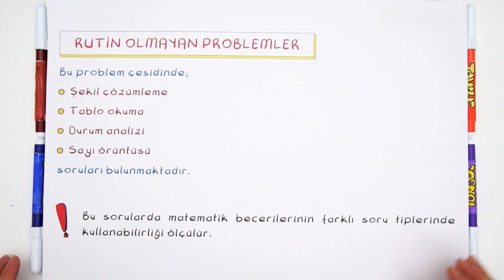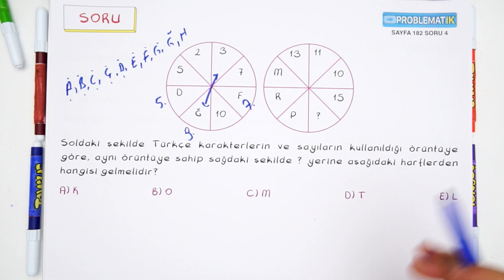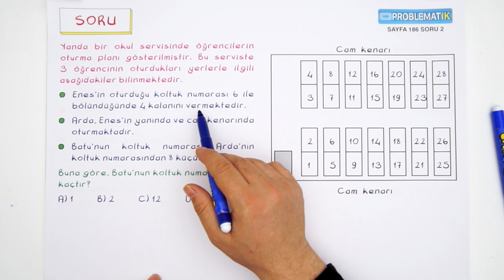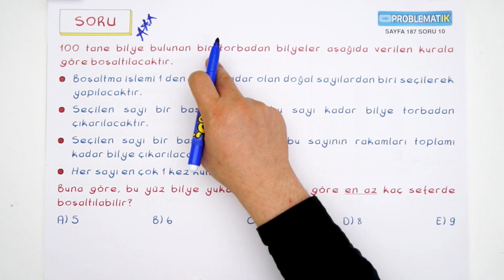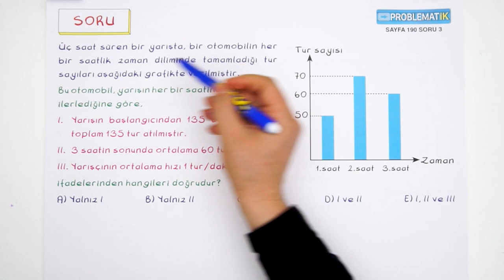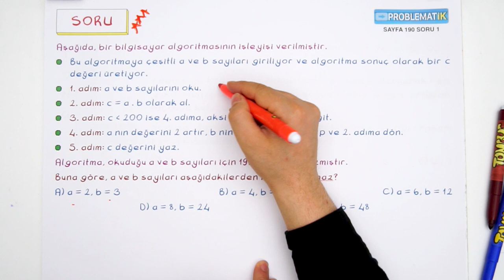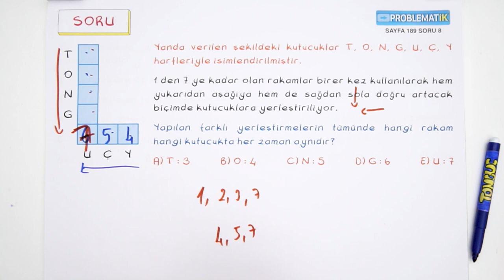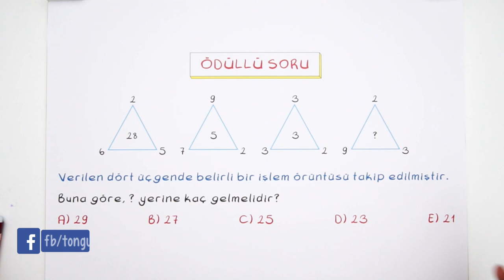Rutin Olmayan Problemler Soru Çözümü | Ara Tatil Matematik Kampı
10.sınıf matematik dersinde ''Rutin Olmayan Problemler'' konusunun yeni nesil soru çözümleri ve püf noktaları ile birlikte videomuzda pekiştiriyoruz. 🤩

Videoda Ne Var? 00:00-00:28
Konu Özeti: 00:30- 00:54
Soru Çözümleri: 00:55-20:05